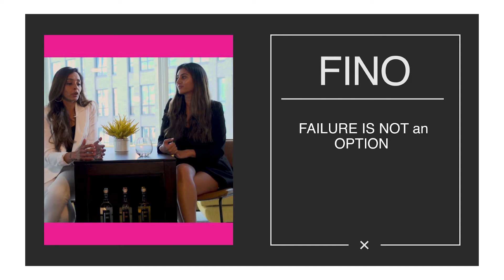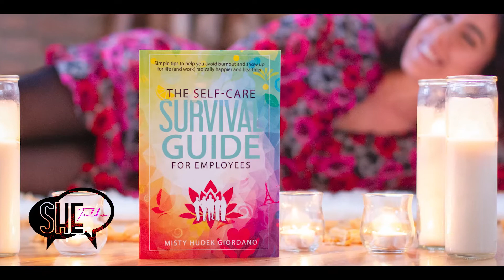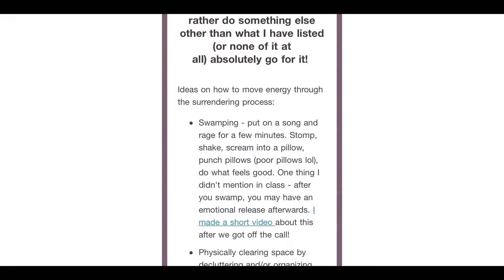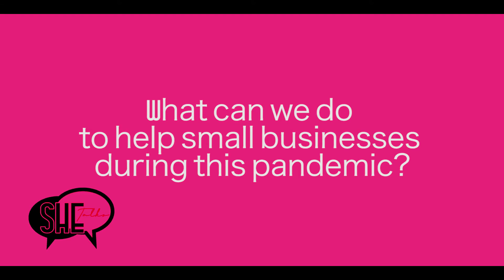COVID-19 IMPACTED MY BUSINESS - EPISODE 3 - SEASON 1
A virus has spread worldwide, but it doesn't stop our next guest. Misty Giordano is all in, telling us all about the impact COVID-19 has had on her business and the steps she has been taking to still be SUCCESSFUL with her business and her productivity.

Empowering Women One Story at a Time.

Follow SHE Talks VTV on Instagram : @SheTalksVTV
Follow SHE Influences on Instagram : @SheInfluencesNFP